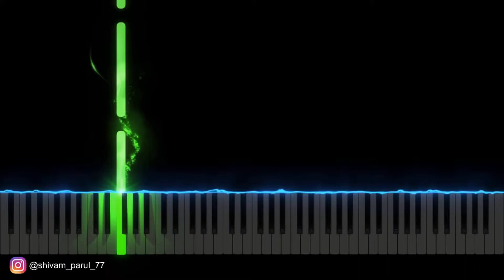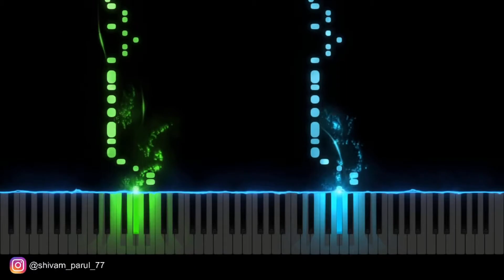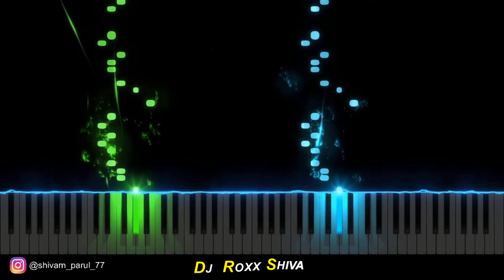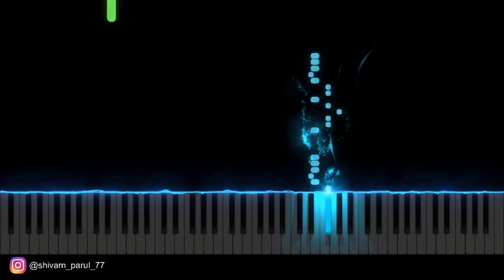Mehbooba Mehbooba Sholay Light Effect Full song Piano Note keys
Mehbooba Ae Mehbooba Hoo Hoo HooGulshan Mein Gul Khilte HainJab Sehra Mein Milte HainGulshan Mein Gul Khilte HainJab Sehra Mein Milte HainMain Aur TuPhool Bahaaron Se Nikla, Chaand Sitaaron Se NiklaPhool Bahaaron Se Nikla, Chaand Sitaaron Se NiklaDin DoobaOoh, Mehbooba Ae MehboobaMehbooba Ae Mehbooba Hoo Hoo Hoo
 you can download my full song from telegram,  link's below.

Hard dholak mix
hard dholaki mix
best dj song
pianokeys
perfectpiano
walkband
YoutubeTrand
YTtrand
FLStudioMobile
pianocover
pianotutorial
pianomusic
pianokastar
pianotune
pianobeat
pianobattles
pianobajao

Written by: ANAND BAKSHI, R. D. BURMAN
R.D. Burman
Rahul Dev Burman (27 June 1939 – 4 January 1994) was an Indian film score composer, who is considered one of the seminal music directors of the Indian film industry. Nicknamed Pancham da, he was the only son of the illustrious composer Sachin Dev Burman.